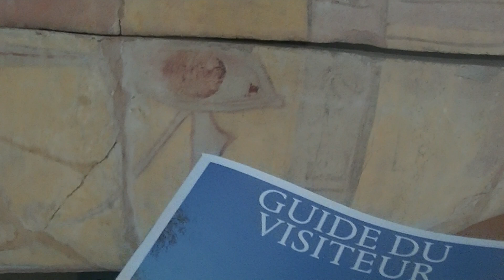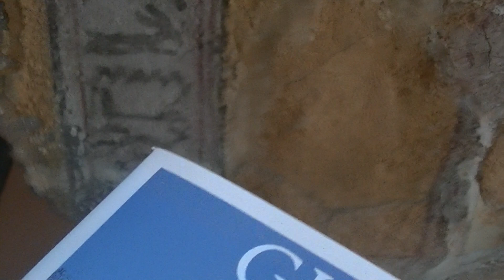Men's coffin from Tell el-Yahoudiyeh (3200 years old)